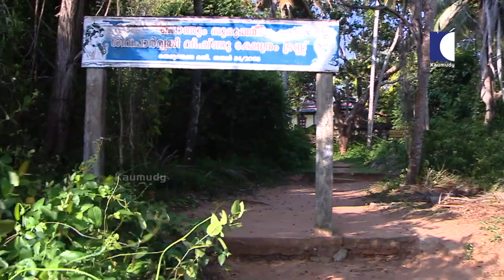നിധികുംഭങ്ങളാൽ സമ്പന്നമായ തുരുത്ത് | Ponnumthuruthu Island | Golden Island | Kaumudy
Ponnumthuruthu also known as Golden Island is an island in Varkala of Trivandrum district in Kerala. It is situated in Anjengo lake. The island is a property of a Valiyapurakkal Family. The island also contain a Hindu temple that is 100 years old.